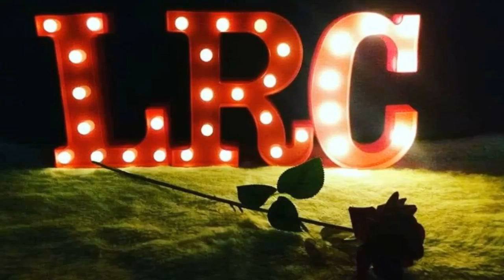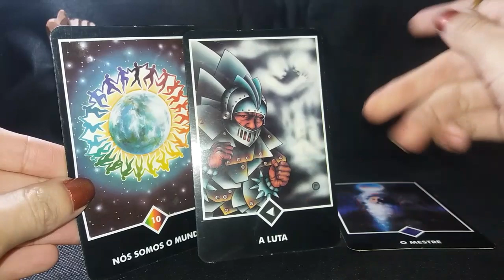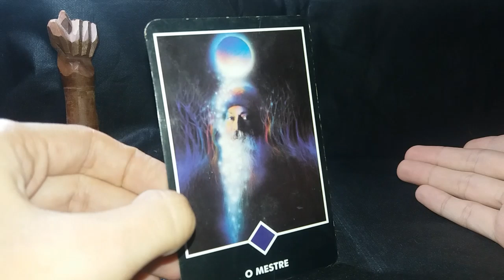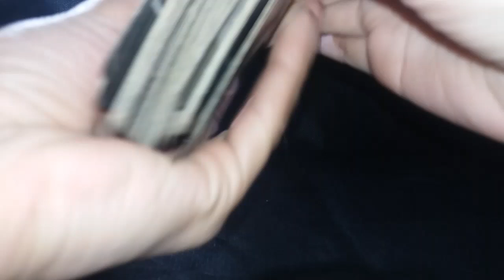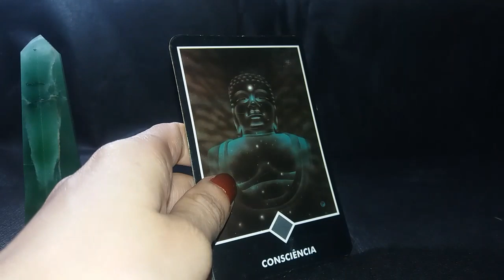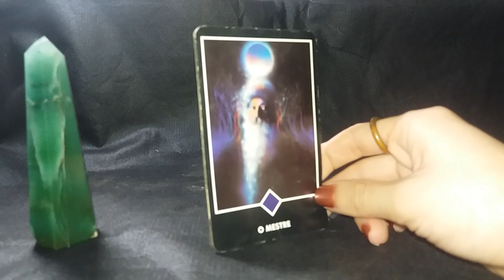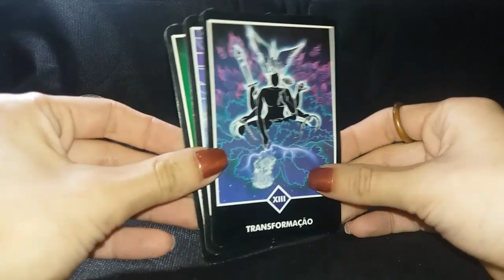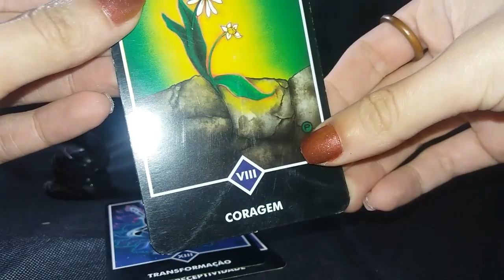O QUE O SAGRADO QUER TI INFORMAR? 🙏 | LRC 🔮